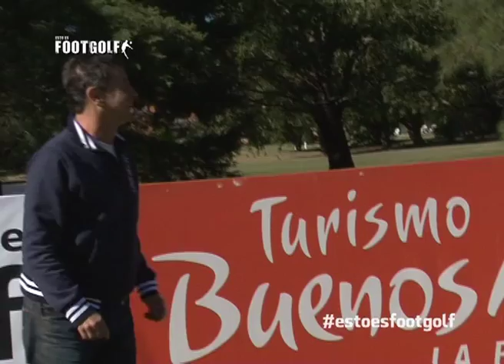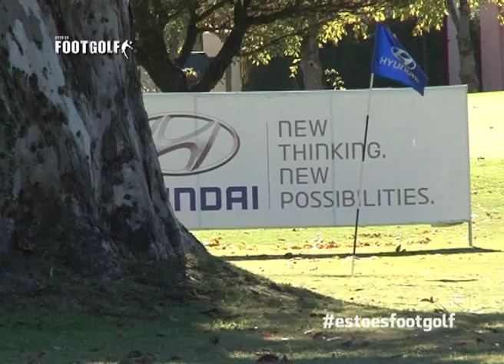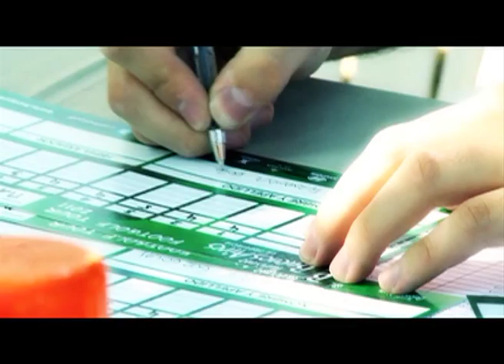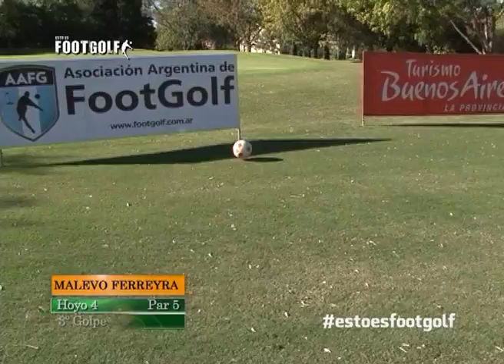Esto es FootGolf - "El Malevo" Ferreyra y Facundo Parra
Encuentro muy difícil para Pablo. Un zurdo y un derecho lo visitan en Esto es FootGolf. El Malevo Ferreyra y Facundo Parra quieren ganar si o sí.